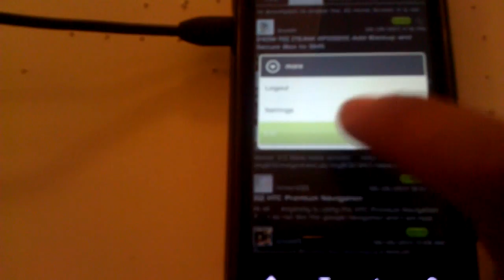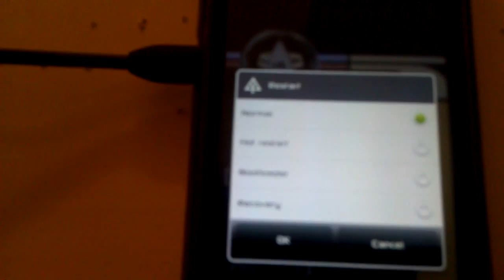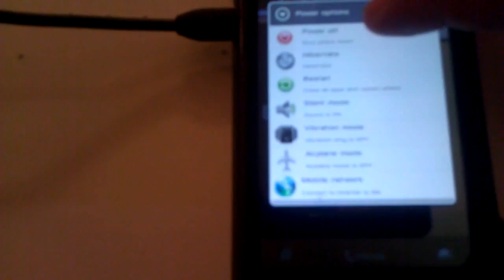How To: Install a custom splash image on your HTC EVO 3D (Must be rooted with S-Off)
Installing a custom splash image on your HTC EVO 3D for rooted devices with S-off.

If you're not familiar with the term "splash image", you probably wouldn't be watching this video, however, just in case... the splash image is the image that appears when you first boot up your phone.  It's appears right before the boot animation.  The stock splash image on your EVO 3D is simply a white screen with a green "htc" logo on it.

A lot of our awesome devs and designers in the modding community have actually created custom splash images that we can easily flash on our phones.  This video demonstrates an easy way to flash a custom splash image on your phone. Essentially, it's the same procedure for flashing a radio zip file, recovery, etc.

If for any reason you happen to turn your phone into an expensive paperweight by following this tutorial, it is your fault and your fault alone. I cannot, and will not, be held responsible for any misfortunes caused by you following this tutorial. You have been warned**

Instructions:

- Download the splash image zip file you wish to show up on your device.

- Place it on the root of your sdcard and make sure you rename it PG86IMG.zip

- Go into your phone settings and, under "Power", make sure "Fast boot" is not checked.

- Power down your phone until it's completely turned off.

- Once off, power it back up again by first holding "Volume Down" + "Power" and don't let go until you get into your bootloader screen.

- From there, your bootloader is going to scan for the PG86IMG.zip file that you had placed on the root of your SDcard.

- Once it finds it, it's going to ask if you'd like to install the file.  Confirm this by pressing the "Volume-up" button or to cancel the operation press "Volume-down".  If you chose to continue, wait for the the operation to complete.
** WARNING - DO NOT INTERUPT THIS PROCESS AS IT MAY HAVE NEGATIVE CONSEQUENCES ON YOUR DEVICE**

- Once the entire process has been completed press the "Power" button to reboot your phone and you should see your shiny new custom splash image in all its heavenly glory.

The splash image flashed in this video was posted by XDA member, jramz at the following URL